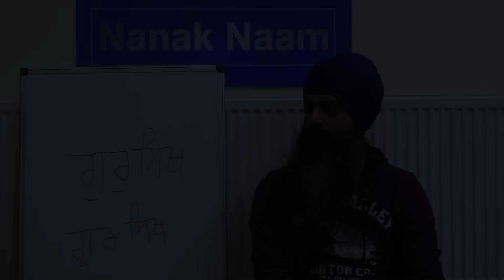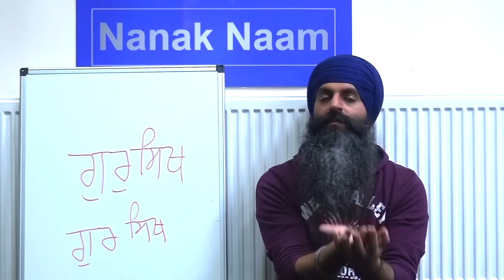Is Sikhi for everyone?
Is the Guru's wisdom just for the Sikhs or is it for everyone? This video explores how we as Sikhs can show others that this path isn't just exclusive to us but a message for all of mankind.

A short clip taken from a talk on the first composition of the Guru Granth Sahib (Sikh holy book) called Jap Ji Sahib. This video is from Pauri (verse) 15 Q&A.

English Katha (Sikh Lecture) by Bhai Satpal Singh

and consider giving whatever you can.